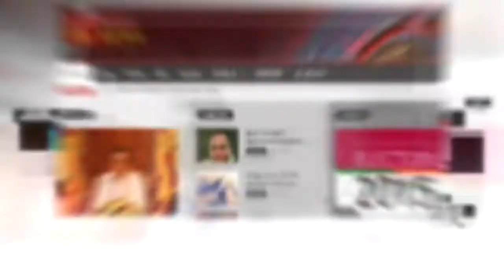Deputy Minister Karunarathna Paranavithana 29032018